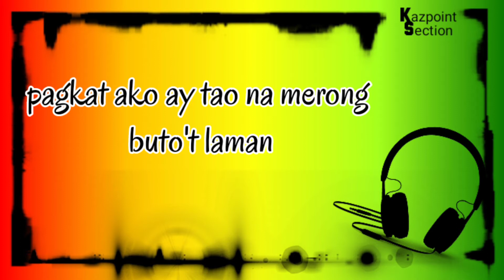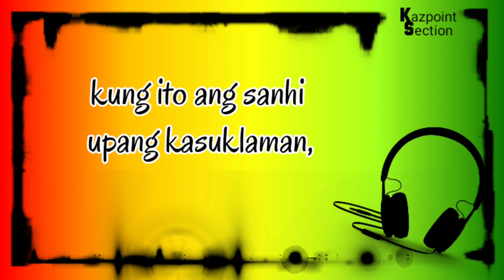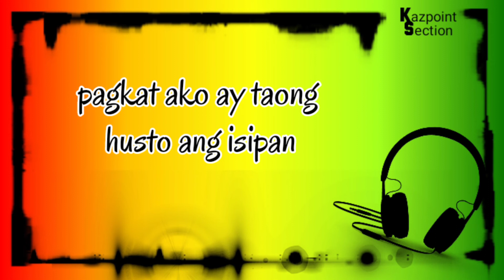Ako'y Tao - Lyrics (reggae cover)